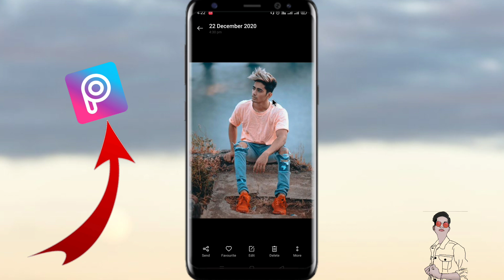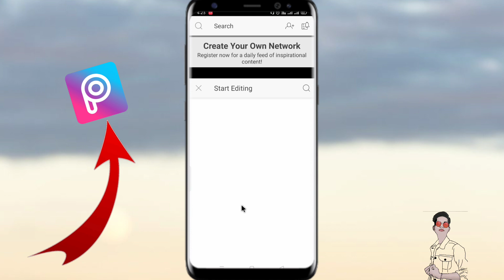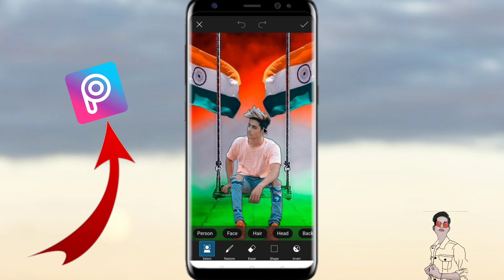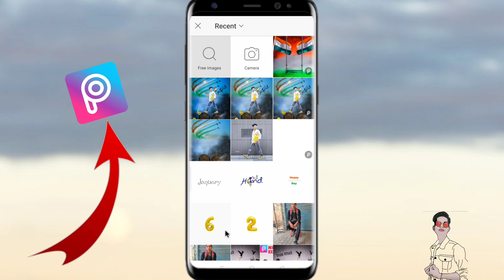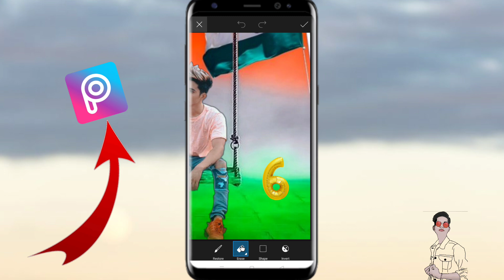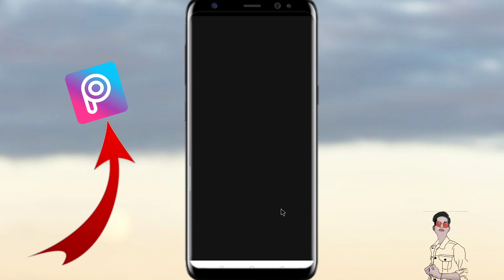🇮🇳Desh Bhakti @Danishzehen PicsArt Photo Editing 🇮🇳2021- 26 January Photo Editing [As style]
Hello दोस्तो

               🇮🇳🇮🇳🇮🇳Jai Hind 🇮🇳🇮🇳🇮🇳

         तो दोस्तो आज मैं आपको एक न्यू photo editing सिखाने वाला हूं जिसमें आप लोग आपने photo को 26 January Danish Zehen bhi Ka jaisa photo editing करने वाले हैं।।
video मजेदार होने वाला है!!
तो विडियो को लास्ट तक देखें |

 मैं रोज न्यू विडियो लाया करता हूं तो आप लोग हमारे channel पे बने रहिए ||

This video is about that how to make 1)26 January  photo editing
2)viral photo editing
3)picsart background earase kaisa kara
4) viral editing
5)picsart editing background
6)picsart latest editing
7)picsart background change
8)picsart best photo editing
9)picsart cyan colour editing
10)picsart tutorial
11)change background in picsart
12)new concept photo editing
13)Desh bhakti whatsapp status
14)Desh bhakti whatsapp status video
15)Desh bhakti whatsapp status full screen 16)Desh bhakti whatsapp status new
17)Desh bhakti whatsapp status 2019
18)26 january special status video
19)Heart touching whatsapp status
20)Desh bhakti whatsapp status 2121
21)26 January Ka photo editing new
22) danish zehen 26 January photo editing
23)Danish Zehen Ka jaisa photo editing kaise kare
24)danish zehen photo editing
25)danish zehen photo editing background
26)danish zehen photo editing snapseed
27)danish zehen miss you editing
28)danish zehen song dj
29)danish zehen photo editing app
30)danishzehenphotoediting
31)danish zehen miss you editing
32)danish zehen photo editing app name